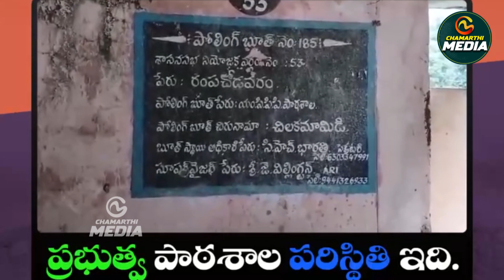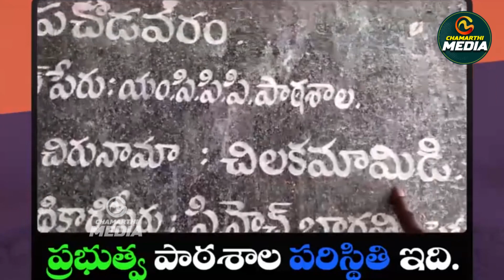ఏపీలో ప్రభుత్వ పాఠశాలల పరిస్థితి ఇది |ysjagan |ap government schools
ఏపీలో ప్రభుత్వ పాఠశాలల పరిస్థితి ఇది |ysjagan |ap government schools#publictalks